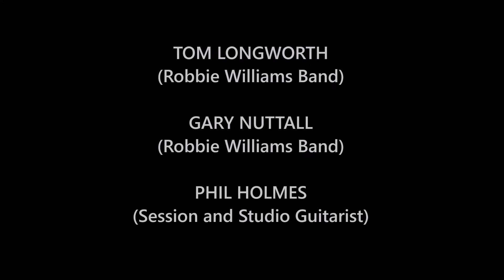"LET IT BE" played at GUITARWORKSHOP 2019 in Switzerland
LET IT BE played by the Guitar Workshop Band together with TOM LONGWORTH (Robbie Williams Band), GARY NUTTALL (Robbie Williams Band) and PHIL HOLMES (Session And Studio Guitarist) at the end of the workshop.

This one is dedicated to my godmother, Pat Heveran.
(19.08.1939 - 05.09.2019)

"You always lovingly called me "Mister Universal" because of the record company I was working with at the time. Thank you for everything you did for me. I miss you dearly, Pat... All my love- Phil xxx"

LET IT BE wurde von der Guitar Workshop Band zusammen mit TOM LONGWORTH (Robbie Williams Band) und GARY NUTTALL (Robbie Williams Band)  und PHIL HOLMES (Session und Studio Gitarrist) Ende des Workshops gespielt.

Dieser Song ist meiner Gotte Pat Heveran gewidmet.
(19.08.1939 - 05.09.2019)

"Du hast mich wegen der Plattenfirma, mit der ich damals zusammengearbeitet habe, immer liebevoll "Mister Universal" genannt. Danke für alles, was du für mich getan hast. Ich vermisse dich sehr, Pat ... Meine ganze Liebe - Phil xxx"